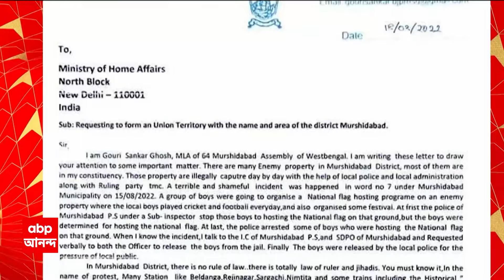Gouri Shankar Ghosh: মালদা, মুর্শিদাবাদকে কেন্দ্রশাসিত অঞ্চলের আওতায় আনার দাবি গৌরীশঙ্কর ঘোষের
ABP Ananda LIVE: এবার নিশিকান্ত দুবের (Nishikanta Dubey) প্রস্তাবকে সমর্থন মুর্শিদাবাদের বিজেপি বিধায়কের। মালদা(Malda), মুর্শিদাবাদকে(Murshidabad) কেন্দ্রশাসিত অঞ্চলের আওতায় আনার দাবি গৌরীশঙ্কর ঘোষের। ২০২২ সালে কেন্দ্রীয় স্বরাষ্ট্রমন্ত্রকে চিঠি পাঠিয়েছিলেন গৌরীশঙ্কর। 'মালদা, মুর্শিদাবাদের সঙ্গে বিহারের কিষাণগঞ্জ, আরারিয়া, কাটিহার'। বাংলা-বিহারের ৫ জেলা নিয়ে গতকাল কেন্দ্রশাসিত অঞ্চলের দাবি করেন বিজেপি সাংসদ নিশিকান্ত দুবে। রাজ্যপালের বিরুদ্ধে একের পর এক বিল আটকে রাখার অভিযোগ। রাজ্যপাল, কেন্দ্রীয় স্বরাষ্ট্রমন্ত্রককে নোটিস সুপ্রিম কোর্টের। রাজ্যপালের বিরুদ্ধে বিল আটকে রাখার অভিযোগে সুপ্রিম কোর্টের দ্বারস্থ রাজ্য। রাজ্যের দায়ের করা মামলায় নোটিস সুপ্রিম কোর্টের। ৩ সপ্তাহ পর ফের শুনানি।'বিলগুলি রাষ্ট্রপতির কাছে পাঠানো হয়েছে'। মামলার পর জানায় রাজভবন, সওয়াল রাজ্যের আইনজীবীর। আজ দিল্লি যাচ্ছেন মুখ্যমন্ত্রী মমতা বন্দ্যোপাধ্যায়। অভিষেককে নিয়ে দিল্লি যাচ্ছেন মমতা।  কাল যোগ দেবেন নীতি আয়োগের বৈঠকে। 'বাংলাকে ভাগ করার চেষ্টা করছে বিজেপি', নীতি আয়োগের বৈঠকে যোগ দিতে যাওয়ার আগে কেন্দ্রের শাসক দলকে তীব্র আক্রমণ মমতার।